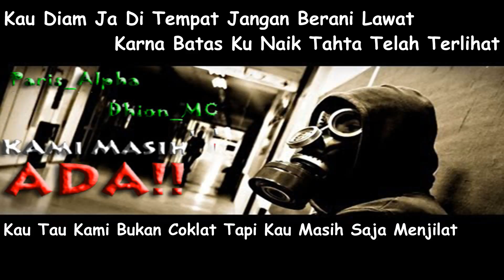Kami Masih Ada ( Paris_Alpha Ft. Dhion MC ) [ Diss Track ]